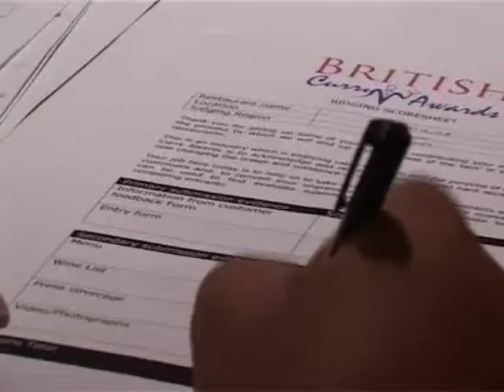2006 Highlights - The British Curry Awards 2006